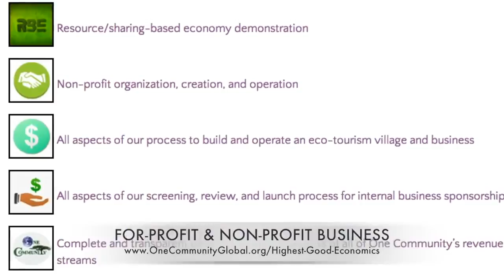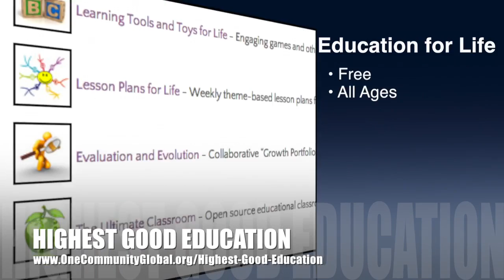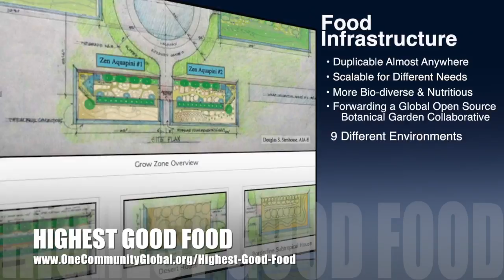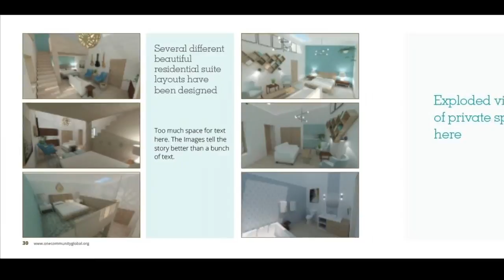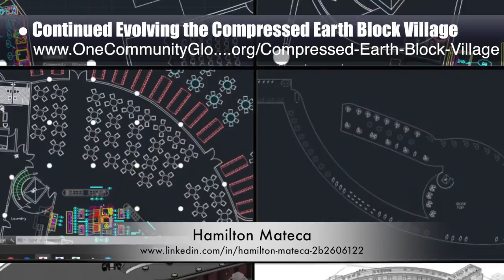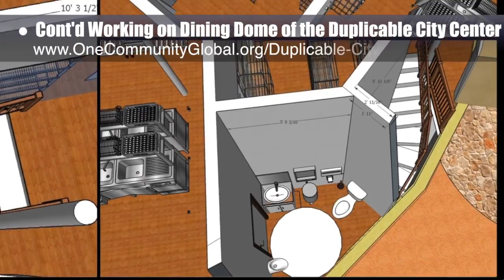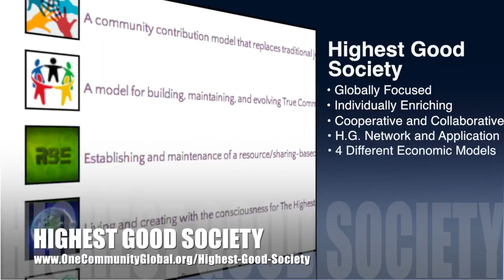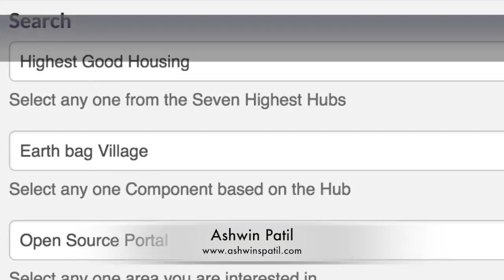Building a Global Collaboration - One Community Weekly Progress Update #185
Building a Global Collaboration | How to Build Globally Sustainable | Global Collaboration Now | Boosting Global Collaboration | Creating an Ecological Globe | A New Way to Live | One Community | Weekly Progress Update #185

“One Community is an all-volunteer nonprofit building a global collaboration for The Highest Good of all people and life on our planet through open source and free-shared sustainability components that include food, energy, and housing, education, for-profit and non-profit economic design, social architecture, fulfilled living, and global stewardship practices. This is the October 9th, 2016 edition (#185) of our weekly progress update detailing our team’s development and accomplishments."

BUILDING A GLOBAL COLLABORATION INTRO: @1:03
BUILDING A GLOBAL COLLABORATION SUMMARY: @7:22